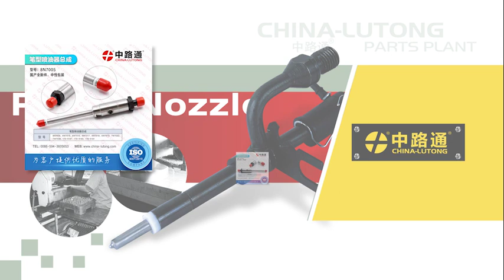PLUNGER 2 418 455 429-Fuel Injection Pump Plunger A302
PLUNGER 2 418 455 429#
Fuel Injection Pump Plunger A302#
PLUNGER 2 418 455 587#
Fuel Injection Pump Plunger A294#
PLUNGER 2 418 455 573#
Fuel Injection Pump Plunger A235#

The same quality the best price,the same price the best quality

As being in the business line for years,we always keep our steps with the international standard and technics and absorb the advanced producing system.So our products are exported to wide client-base spread across the world.

We serve our customers in a courteous and professional manner.In pursuit of excellence,we also establish an efficient logistics and reaction system.We ensure that all the questions could be answered in the shortest time with satisfaction,all the products be delivery in stipulated frame of time.In general,we are not only producing our products,but also provide the full after-sale service and complete solution.

Our Advantage:
1.High quality products
2.Strong Suppy Capacity.
3.Capacious warehousing
4.competitive factory price
5.Complete after-sale service system